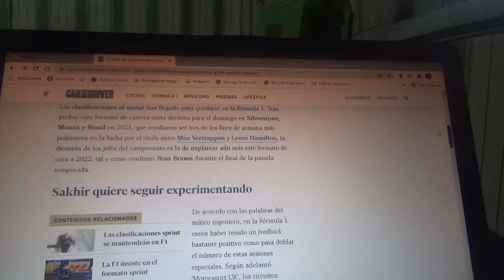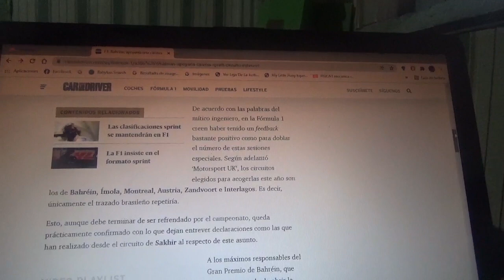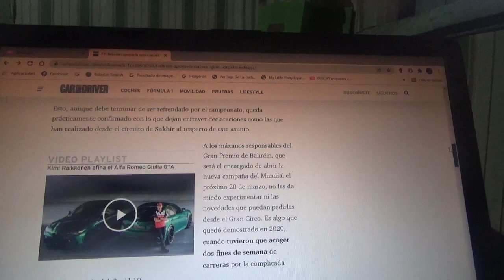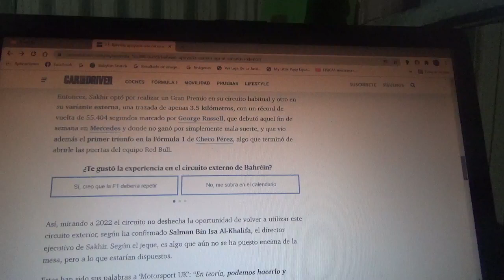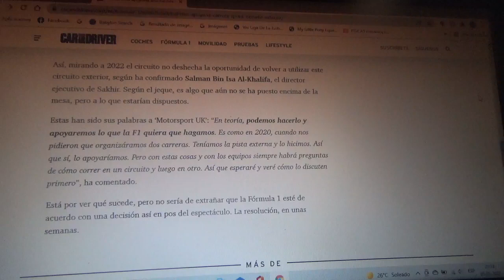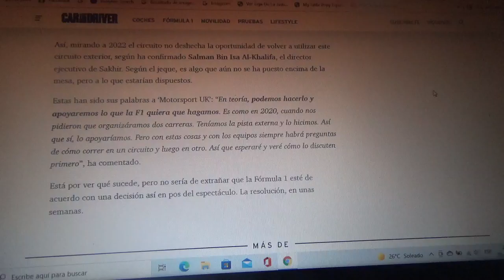Bahréin está dispuesto a una competencia al sprint en la F1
Además con esto el circuito normal árabe Sakhir será en esta nueva Temporada 2022 de la Fórmula 1 uno de los que acogerá este nuevo tipo de formato deportivo